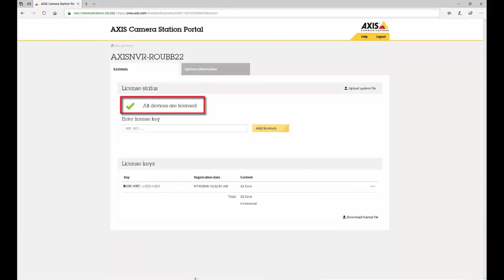AXIS Camera Station - Online license registration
A video showing how to license a system that is connected to the Internet.
For AXIS Network Video Recorders, your license details are generated automatically and can be found under the License keys section.